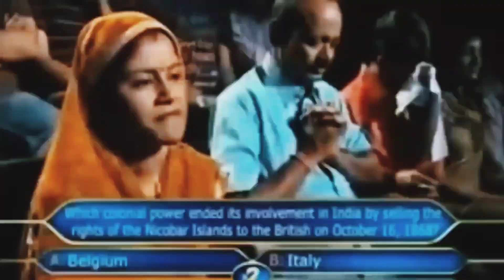VICTOR PRO GAMEPLAY IN BGMI 😂 funny commentary gameplay by AMOP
bgmi funny shorts,
bgmi funny shorts vector,
funny commentary bgmi,
bgmi funny gameplay,
bgmi comedy video,
bgmi comedy gameplay,
funny bgmi short,